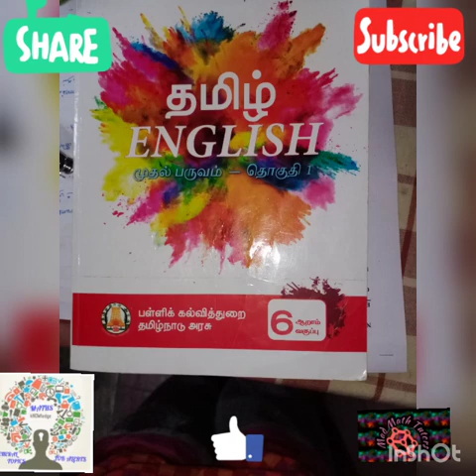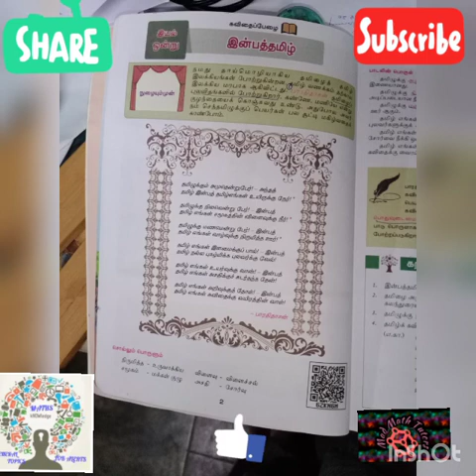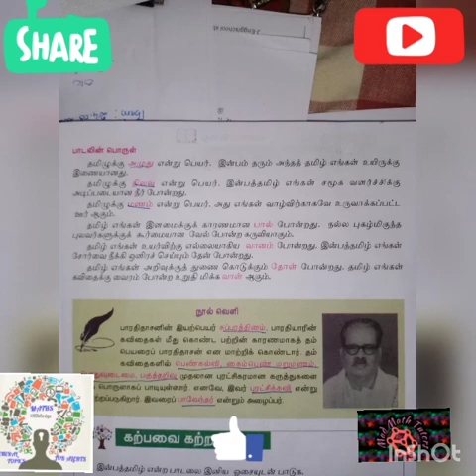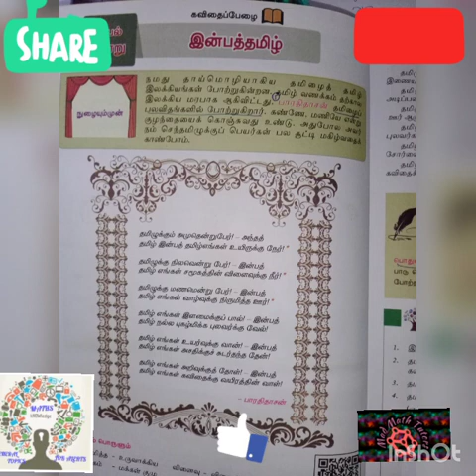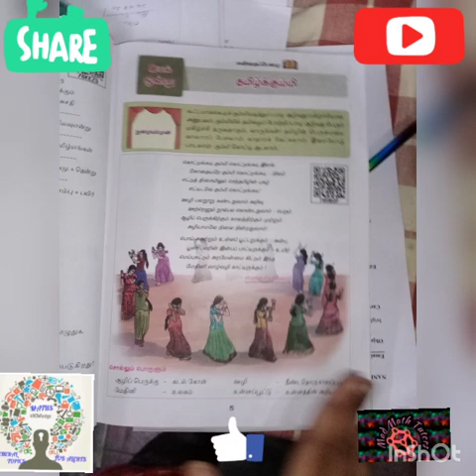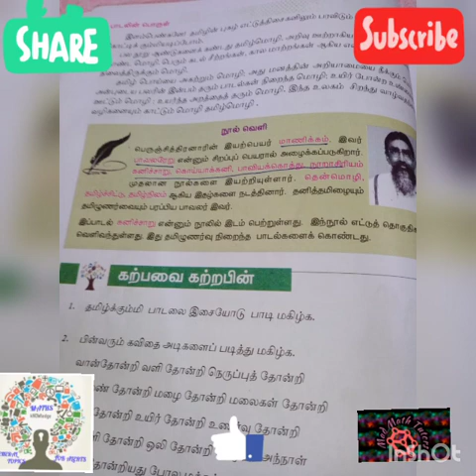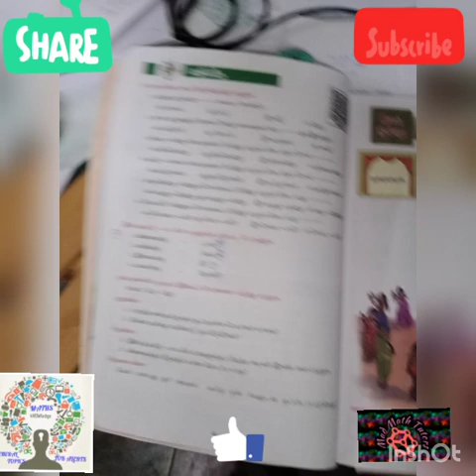TNPSC Group 4/6 ம் வகுப்பு தமிழ்/முதல் பருவம்/முக்கியக் குறிப்புகள்/mad math tutors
Next I will post  iyal 2. On Wednesday. Iyal 3 on Friday.

If you have any doubts means send the queries to below mail I'd.